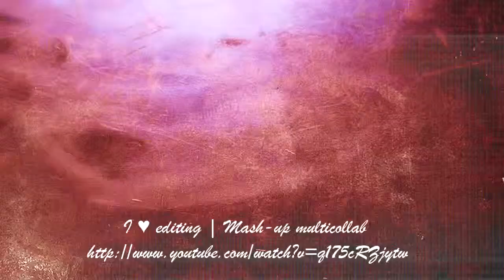Collab parts 30